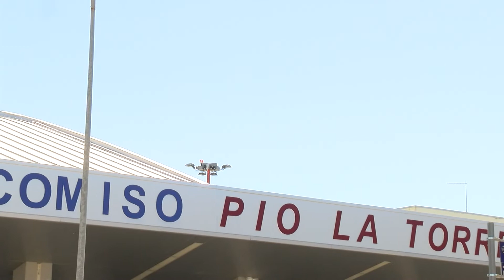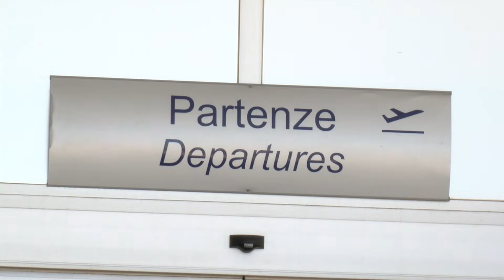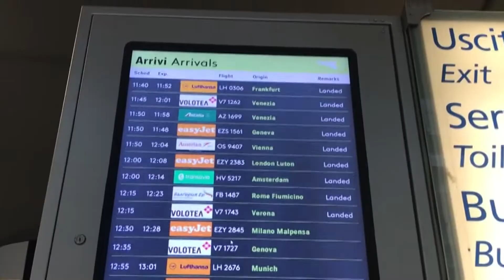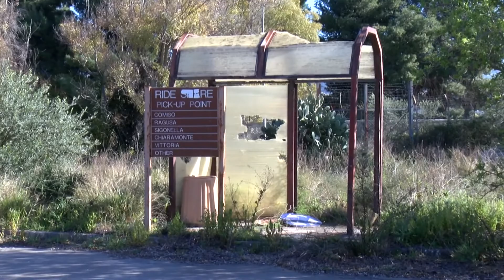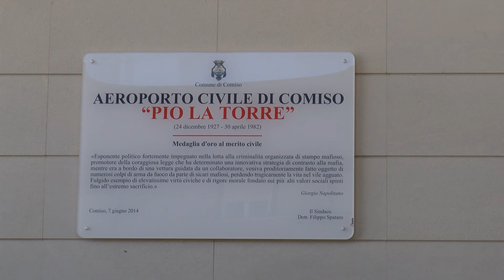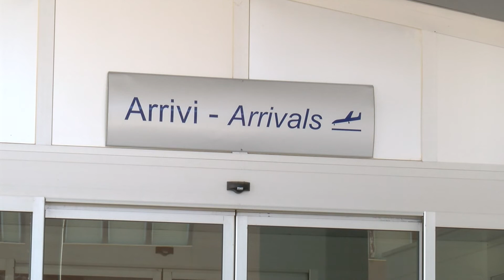Il futuro dell’aeroporto di Comiso, nelle mani della nuova Sac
La Sac di Catania, la società che gestisce l’aeroporto “Vincenzo Bellini” possiede ora più del 65% della Soaco, società di gestione dello scalo di Comiso il quale, sei anni dopo l’apertura, registra una situazione difficile per il costante passivo di bilancio che ha bruciato l’intera dotazione delle risorse fino a fare risuonare l’allarme per una possibile chiusura. In questi sei anni la Sac è già stata in Soaco dove ha controllato la stessa quota del 65% finora di Intersac (di cui la Sac ha posseduto il 60%). Questa partecipazione, propria e diretta, della società catanese, attualmente a totale capitale pubblico (Camera di commercio Sud-est, Comune di Catania, Città metropolitana di Catania, Irsap, Libero Consorzio Comuni di Siracusa) ma in via di privatizzazione è un bene o un male per il futuro del “Pio La Torre”? Incontro con Rosario Di Bennardo, consigliere d’amministrazione della Sac e già presidente della Soaco